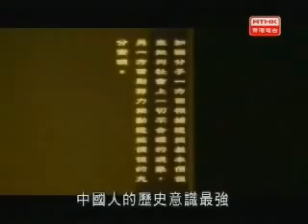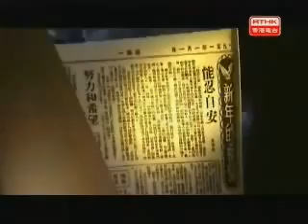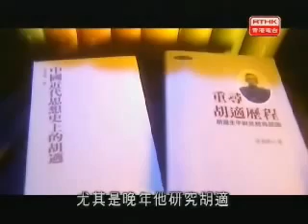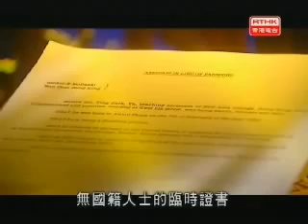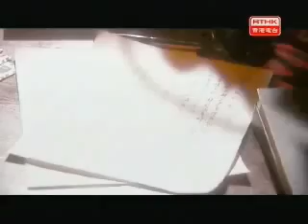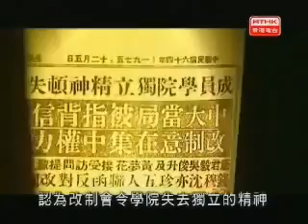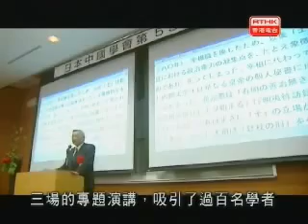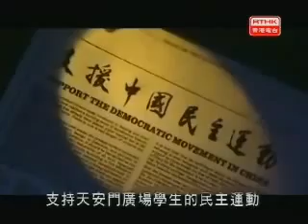【人物】 RTHK 傑出華人系列之 余英時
【按】2008  RTHK 香港電台 傑出華人系列之 余英時

文 化 思 想 家 余 英 時 ， 從 歷 史 切 入 中 國 文 化 ， 以 知 識 解 構 中 國 問 題 。 他 是 極 少 數 在 史 學 研 究 上 ， 能 駕 馭 各 朝 代 ， 又 精 通 西 方 學 說 的 學 者 。 在 過 去 半 個 世 紀 一 直 為 中 國 文 化 而 深 入 思 量 、 著 書 立 說 。
1930 年 出 生 於 天 津 的 余 英 時 ， 受 戰 亂 的 影 響 ， 童 年 隨 家 人 流 徙 於 內 地 各 城 市 ， 後 來 到 了 家 鄉 安 徽 潛 山 躲 避 戰 亂 ， 在 鄉 下 農 村 渡 過 了 人 生 最 重 要 的 九 年 少 年 時 期 。 1949 年 ， 他 考 上 了 燕 京 大 學 歷 史 系 ， 但 輾 轉 在 50 年 到 了 香 港 ， 跟 隨 南 來 的 國 學 大 師 錢 穆 學 習 ， 成 為 新 亞 書 院 第 一 位 畢 業 生 。 1955 年 ， 余 英 時 被 推 薦 到 美 國 哈 佛 大 學 跟 隨 楊 聯 昇 教 授 學 習 ， 並 在 此 取 得 博 士 學 位 。
隨 後 教 學 生 涯 的 50 年 ， 余 英 時 分 別 在 密 西 根 大 學 、 哈 佛 大 學 、 耶 魯 大 學 、 普 林 斯 頓 大 學 任 教 。 73 年 ， 也 回 到 母 校 新 亞 書 院 任 院 長 ， 及 兼 任 香 港 中 文 大 學 副 校 長 。 01 年 退 休 後 ， 余 英 時 仍 然 持 續 研 究 ， 不 斷 有 新 作 發 表 。 在 2006 年 12 月 獲 得 美 國 國 會 圖 書 館 頒 發 素 有 人 文 學 科 諾 貝 爾 獎 之 稱 的 克 魯 格 人 文 與 社 會 科 學 終 身 成 就 獎 (Kluge Prize) 。
余 英 時 認 為 得 獎 除 了 是 個 人 的 榮 譽 ， 更 重 要 的 是 對 所 有 華 人 知 識 份 子 的 肯 定 ， 特 別 肯 定 了 以 中 文 從 事 學 術 著 述 的 國 際 地 位 。 余 英 時 大 部 份 著 作 都 以 中 文 發 表 ， 而 這 些 著 作 不 只 在 學 術 上 有 貢 獻 ， 更 分 別 曾 經 影 響 了 台 灣 的 民 主 思 潮 ， 打 開 了 大 陸 學 術 界 的 眼 界 ， 為 中 國 人 文 學 科 學 者 開 拓 了 一 套 被 普 世 認 同 的 研 究 方 法 。
作 為 一 位 學 者 ， 余 英 時 始 終 表 示 對 政 治 是 保 持 一 種 「 遙 遠 的 興 趣 」 ， 只 會 持 續 觀 察 、 評 論 。 但 在 大 是 大 非 的 時 候 ， 他 會 義 不 容 辭 挺 身 而 出 。 這 為 華 人 知 識 份 子 樹 立 楷 模 。
「 究 天 人 之 際 ， 通 古 今 之 變 」 ， 兼 通 東 、 西 方 的 文 化 思 想 ， 余 英 時 帶 領 中 國 人 文 研 究 到 新 的 世 界 。